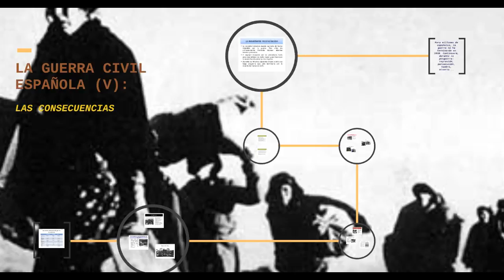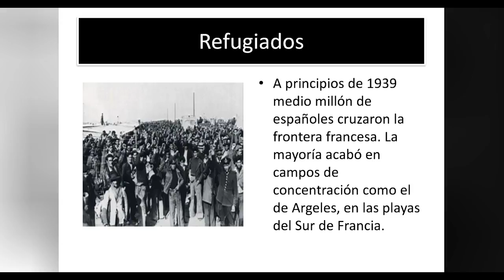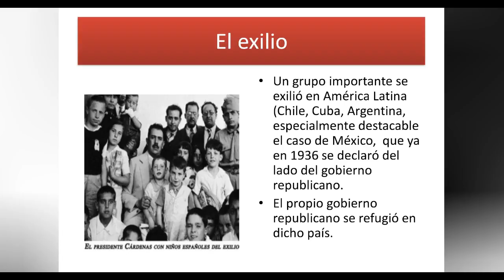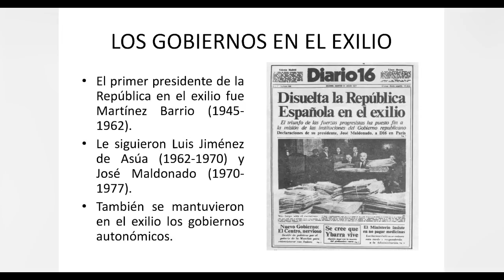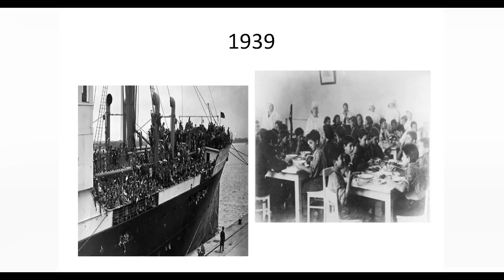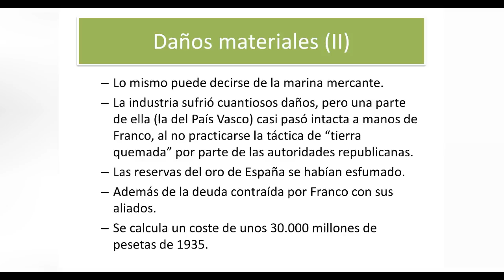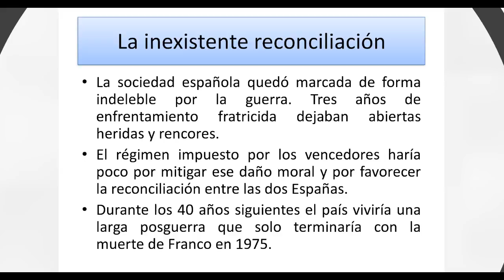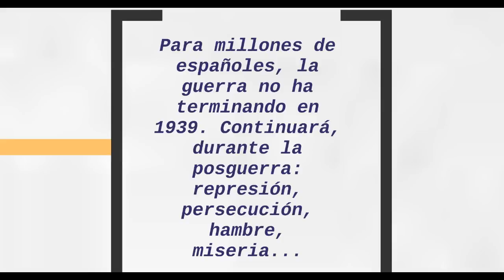La Guerra Civil Española V las consecuencias